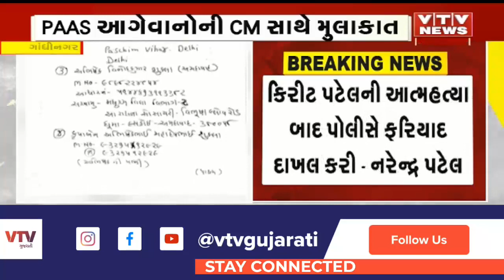Mehsana News: મહેસાણાના કિરીટ પટેલની આત્મહત્યા મામલે PAAS આગેવાનોની CMને રજૂઆત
Mehsana News: પાટીદાર આગેવાનોએ આત્મહત્યા મામલે ન્યાયિક તપાસ કરવા કરી રજૂઆત, મૃતક કિરીટ પટેલના ભાઈ નરેન્દ્ર પટેલે આત્મહત્યાને લઈ કર્યો દાવો | VTV Gujarati